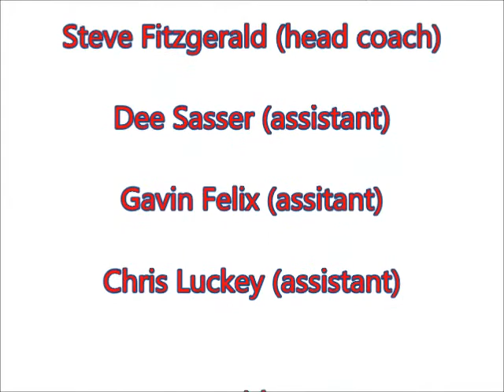CSCA 2014-15 Season Preview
Video featuring the 2014-15 Coral Springs Christian Academy basketball team